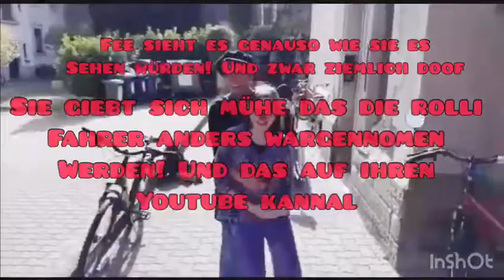Musik und Text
Jemand aus meiner Schule hat das Video bearbeitet mit Text und Musik. Bin zu Tränen gerührt. Dankeschön! 😍